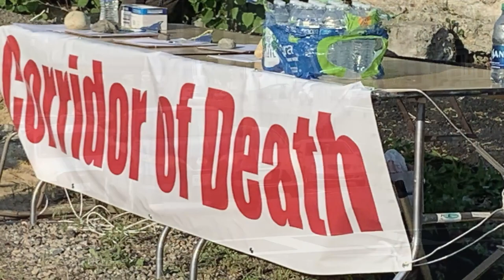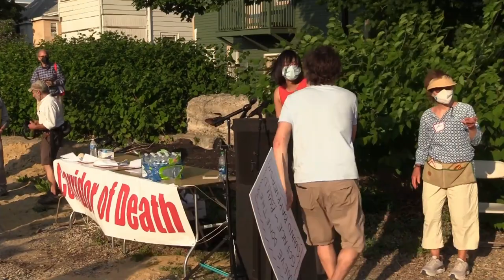Somerville Alliance for Safe Streets - May 26, 2021 Rally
Somerville Alliance for Safe Streets (SASS) organized the May 26, 2021 Highway Justice for People: Walk and Rally. Held in Somerville, MA, on the corner of Broadway and McGrath Highway, SASS organizers along with US Representative Ayanna Pressley, State Reps Mike Connolly and Christine Barber, Somerville Mayor Joe Curtatone, City Council President Matt McLaughlin were among those speaking out about MassDOT's Corridor of Death and the need for safety improvements and measures to reduce noise and pollution.